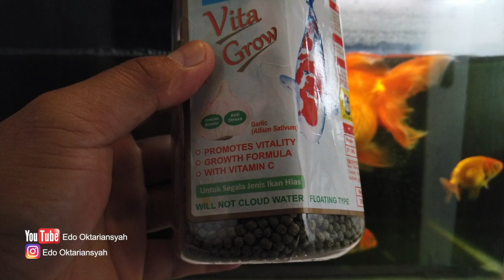WADUHHH !!!! SELAMA 1 BULAN MAKAN PELET AKARI VITA GROW, INI YANG TERJADI GAESZZ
Tonton video sebelumnya ya Gaeszz

Link pembelian AKARI VITA GROW 300GR 2MM

TERIMAKASIH